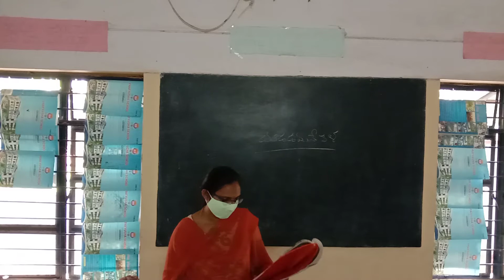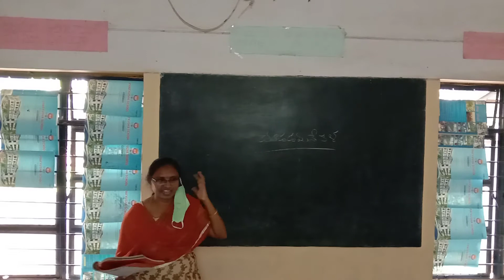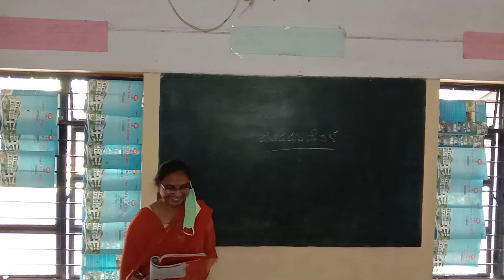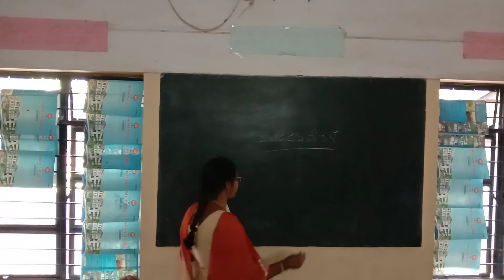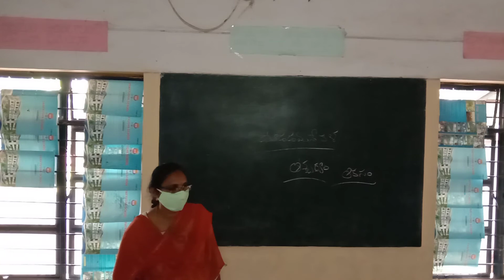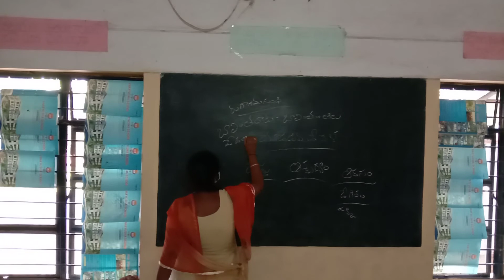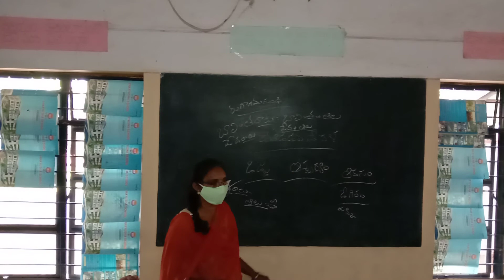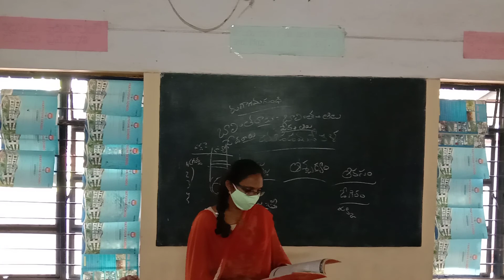9th class telugu online class (5-12-2020)